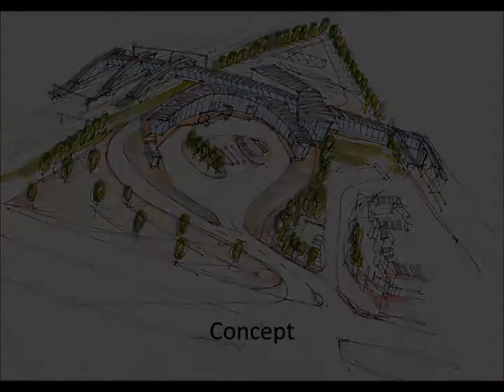Liverpool South Parkway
Free Music from:
Music4YourVids.co.uk